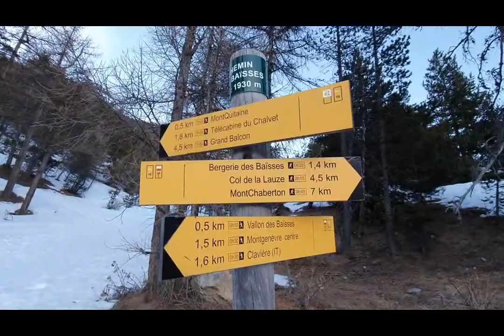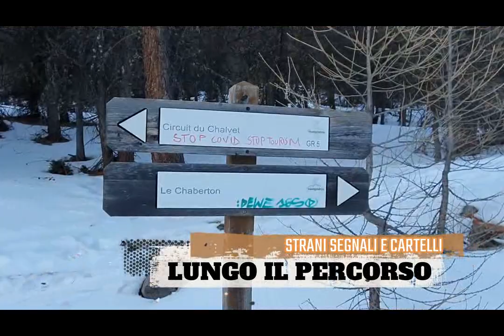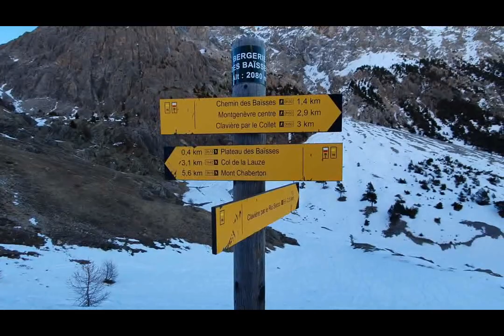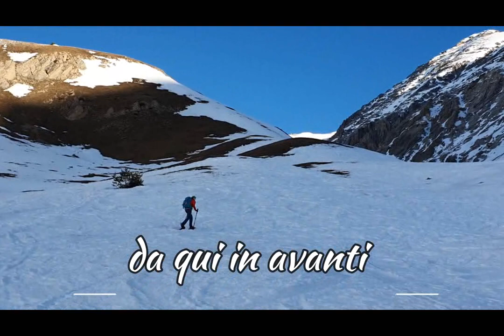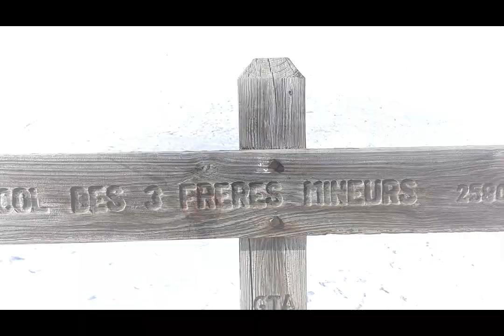Salita al Col des Trois Freres Minuers dal Monginevro, salita dal lato sinistro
Salita al Cole des Trois Freres Mineur dal Monnginevro, partenza dalla strada dello Chaberton al Village du Soleil, salita diretta passando alla sinistra della seggiovia del Roucher Rouge fino ad incrociare la traccia che arriva dal Col de la Lauze; discesa dal lato normale che viene utilizzato per arrivare al Colle con la variante, non troppo bella da fare in ambiente innevato, all'interno del canalone per rientrare alla funivia del Roucher Rouge; paradiso per gli scialpinisti, paesaggi spettacolari in una giornata davvero bellissima, un'azzurro unico senza un filo di vento ed un caldo incredibile per essere il 30 di gennaio